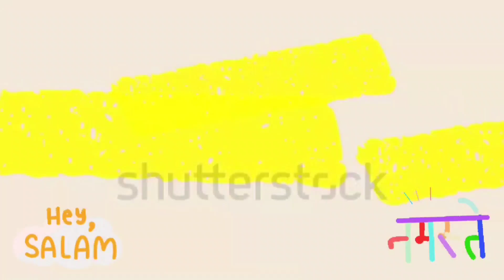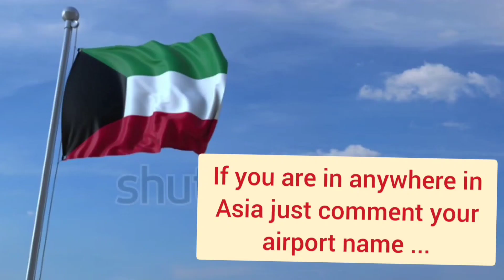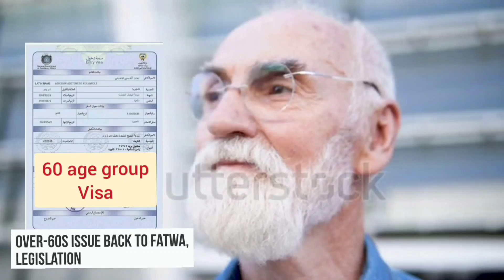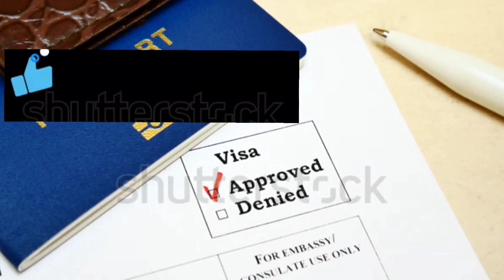kuwait 4 headlines news today | kuwait visa 60+ age group new update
in this video 👇

kuwait 4 headlines news today 🔴